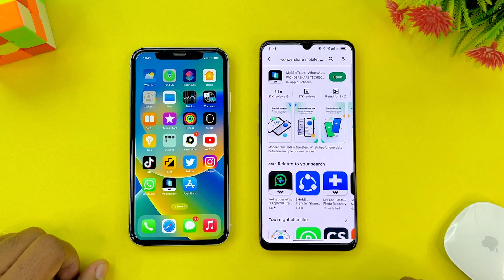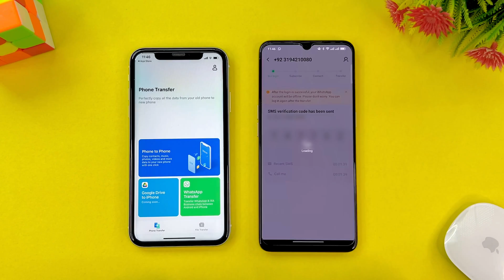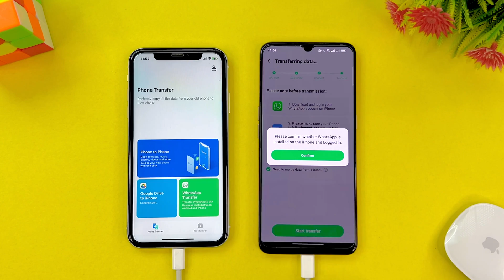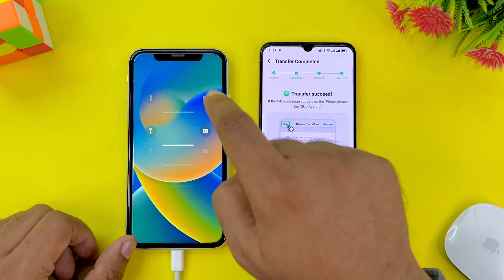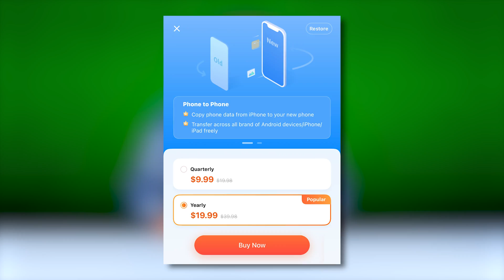Transfer WhatsApp Messages from Android to iPhone Without PC| Wondershare MobileTrans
Transfer your WhatsApp messages from Android to new iPhone using Wondershare MobileTrans (iOS)

Hey Guys! in this video i will guide you Transfer WhatsApp Messages from Android to iPhone without pc laptop and mac. also tell you how to Manage Your Phone Data and WhatsApp Data without a Computer. easily Transfer WhatsApp Messages, Media, and Stickers. you can Selectively Move Data from Phone to Phone and also Back up Your Phone to a PC & Restore Backups.